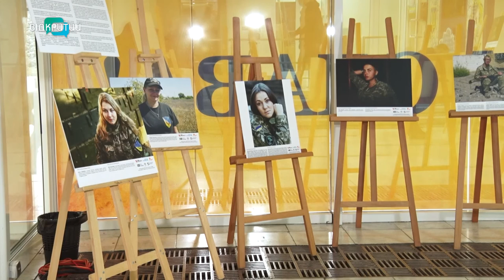Жінки, мир та безпека: у Дніпрі відкрилася фотовиставка про жінок-військових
Країна має знати своїх героїнь.  У Дніпрі відкрилася фотовиставка про жінок, які нарівні із чоловіками захищають нашу державу. В експозиції – понад 30 світлин. На них – військові, волонтерки, лікарки, психологині. Відвідала виставку і наша знімальна група.